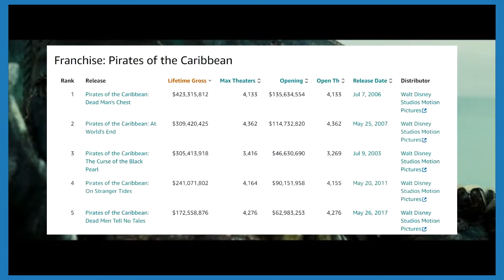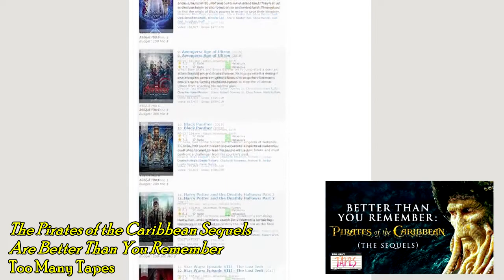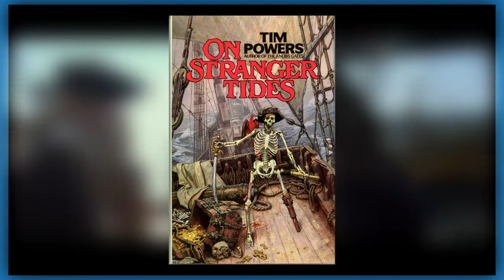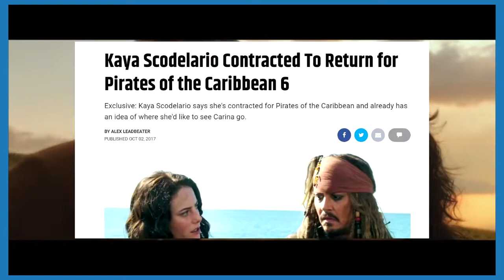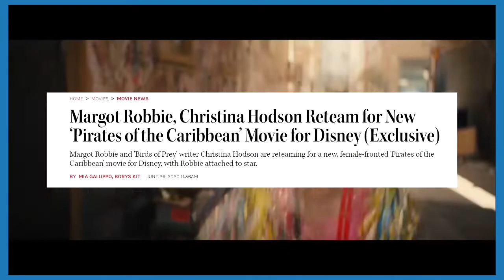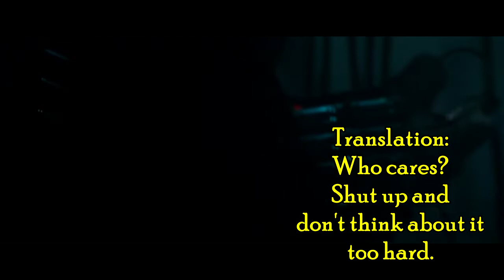Can the Pirates of the Caribbean Franchise Be Saved?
Every Pirates of the Caribbean movie seems to be way worse than whatever came before it. Why? And when the inevitable sixth movie gets made, what are the chances that it might turn things around?

Since we used a bunch of clips from other Youtubers' video essays (and you can only put five cards), here is the link to every video mentioned:

*And yeah, I know that Johnny Depp recently announced that he doesn’t want to play Jack Sparrow again. This video took a long time to make, okay?

00:00:00 Intro
00:02:16 5-Movie Recap
00:08:07 Curse of the Black Pearl
00:18:09 Dead Man's Chest
00:25:13 At World's End
00:36:40 On Stranger Tides
00:41:56 Dead Men Tell No Tales
00:47:49 Where The Franchise Is Now
00:50:52 The Identity Of The Series
00:55:43 What Pirates 6 Should Be
01:09:25 My Pitch
01:11:48 Conclusion

Seriously, does someone out there know an easy way to collect movie footage for videos please I’m very tired.